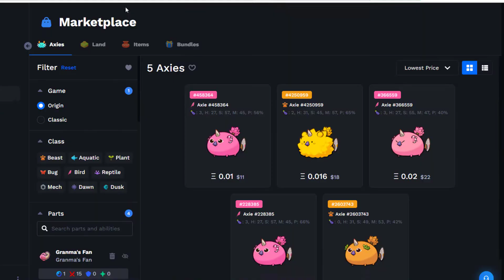BEST SOLO BY ROSA AXIE FUN | PLAYS BY METAT8 | Ryan | AXIE INFINITY ORIGIN GAMEPLAY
các bạn cho ý kiến để hoàn thiện video nhé. cảm ơn cả nhà.

Game thủ / PLAYS BY: METAT8 | Ryan
Wallet Ronin: ronin:6b5bdd14d8f8dc28e6c5a63a6c68a81ddde93f1a
Victory Stars 210 Season Origin Alpha | AXIE FLORENCE
TOP 09 Axie infinity

257

Nếu bạn thích xem hãy để lại một like và đăng ký để biết thêm các video sắp tới của những người chơi Axie Infinity trên Thế giới!